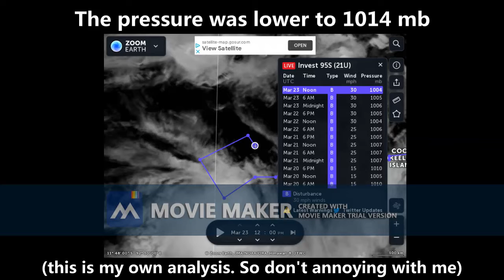Invest 95S (21U) Update 1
Don't annoying me about the analysis
Also, the image credit to zoom.earth and the gif credit to weathernerds